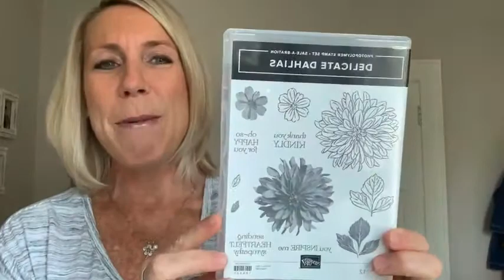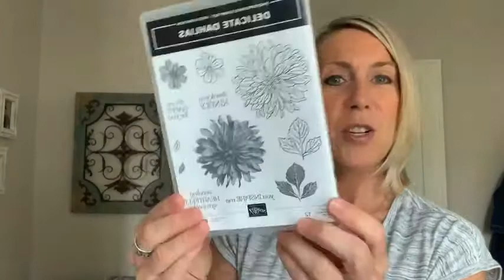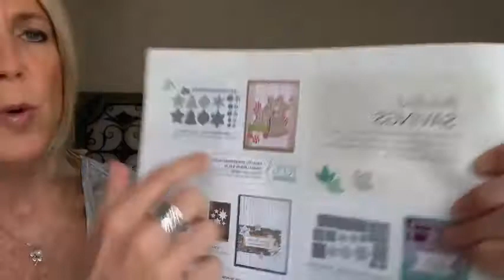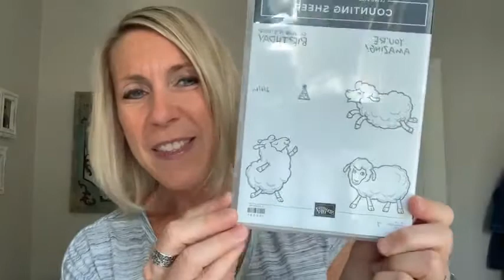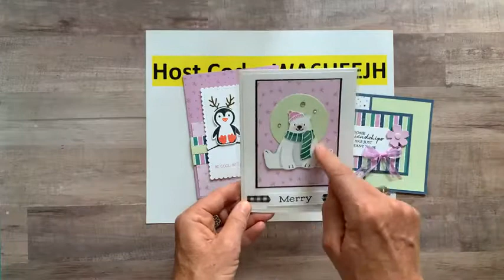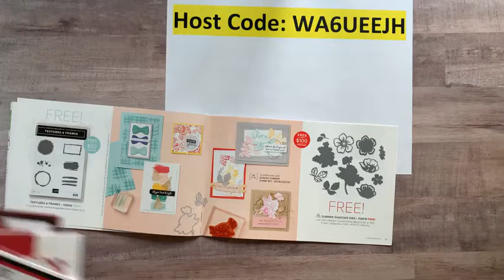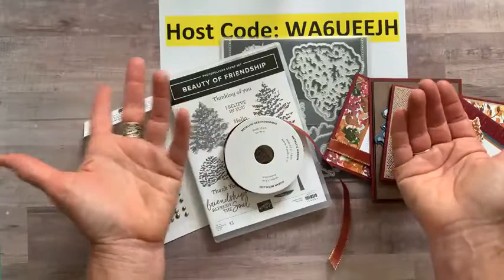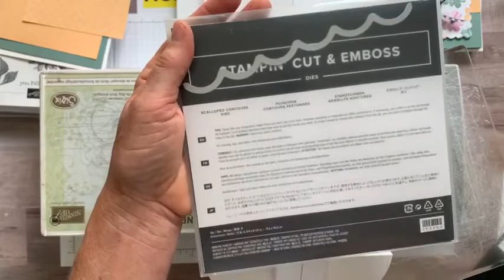THE DELICATE DAHLIAS STAMP SET TODAY ON FB LIVE – August 20, 2021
This is a recording of my Facebook Live demo (or, as we like to call it. Frillici Friday!!) on August 20, 2021. You can catch me LIVE (most) every Friday at 11:30am EST on the Gathering Inkspiration Stamp Studio Facebook Group

This week, I demo'd 2 fun projects featuring the Delicate Dahlias Stamp Set (and. gave you lots of other great info, too)!

You can get all of the product details, dimensions and item codes

and... we drew for the winners of the BE DAZZLING SPECIALTY PAPER AND THE BLUE ADHESIVE-BACKED GEMS!!  Wow!!! What a great day!!

PLUS. PLACE AN ONLINE ORDER (min $30) (make sure to use host code WA6UEEJH by midnight on Wednesday, September 1) - you receive the projects I demo’d today and a chance to win the Counting Sheep Stamp Set!!

RECEIVE A FREE EMBELLISHMENT OR A FREE 16 PROJECT PDF TUTORIAL, TOO (you choose!) when you bump your order up to $50+ (and a FREE Sale-a-Bration item now, too!!).

xoxo, Amy